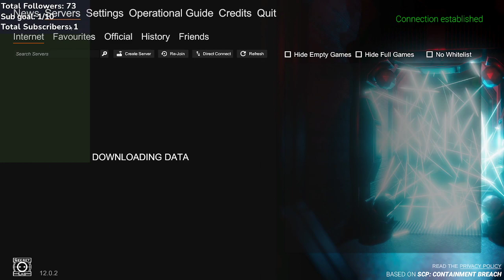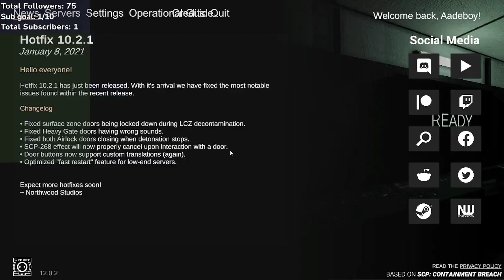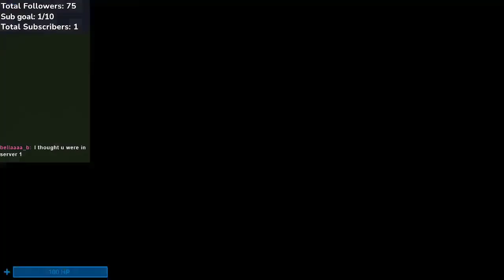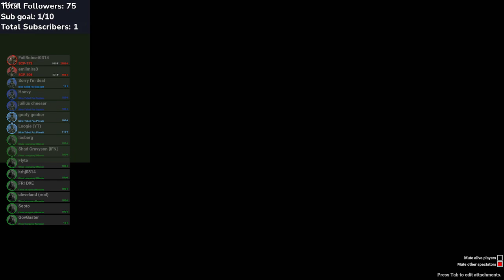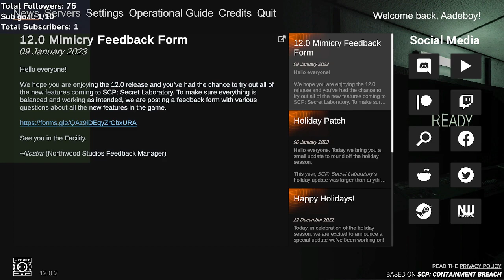Yet another Scp SL stream